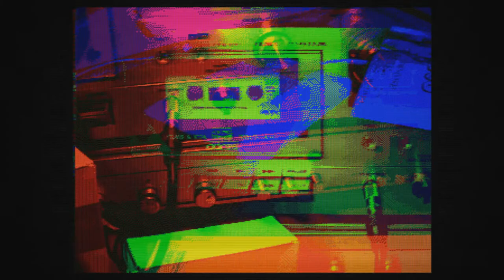Amiga 500 images, upscale tests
Upscale experiments with my illustrations
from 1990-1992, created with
Deluxe Paint III and IV on Amiga 500. Going from the originals, usually 320x256 pixels, 4X bigger.

Aikoinaan Amigalla tekemieni kuvien skaalausta eri tavoilla.